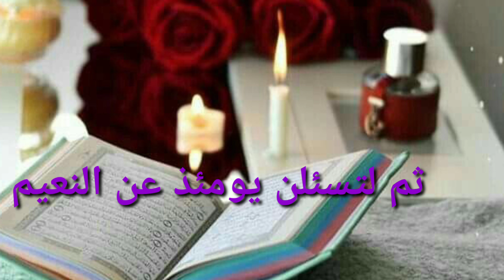Tilawat surah Al Takasur full (HD)best voice Quran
Assalamu alaikum

tilawat surah Al Takasur full. (HD) Best voice

Tilawat quraan se apne dil ko nurani banaye